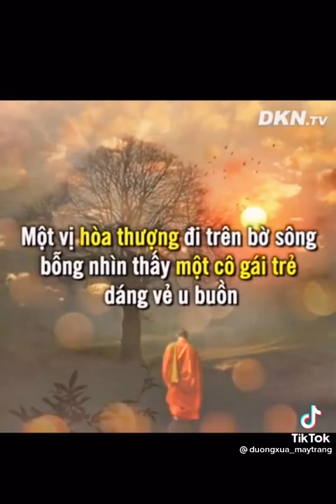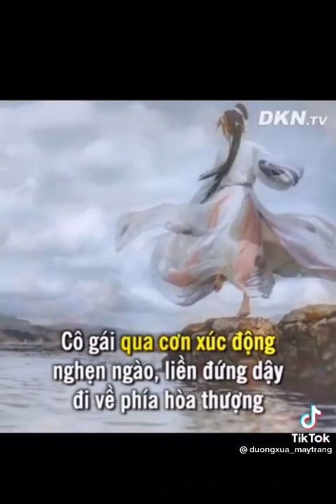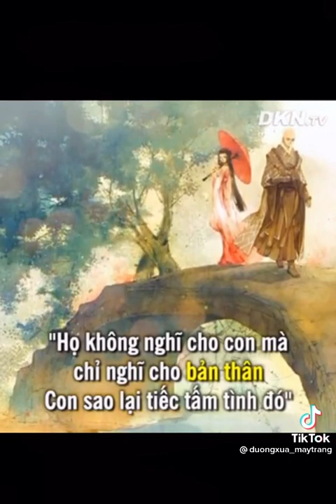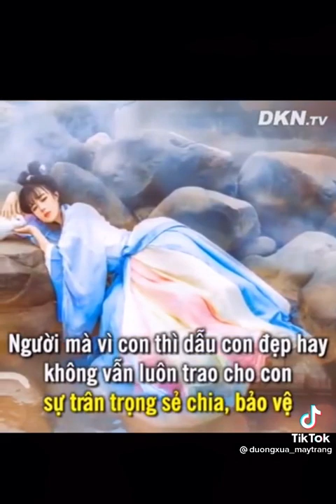ClA Cô Gái Tuyệt Vọng Muốn Tự Tử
Chúc quý vị khỏe vui
Chào đón chim hiền về tổ